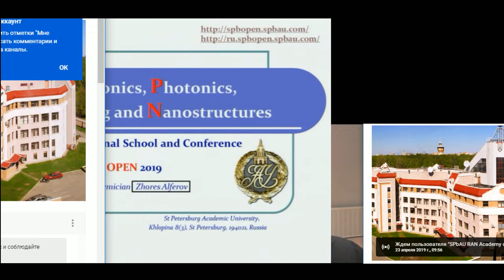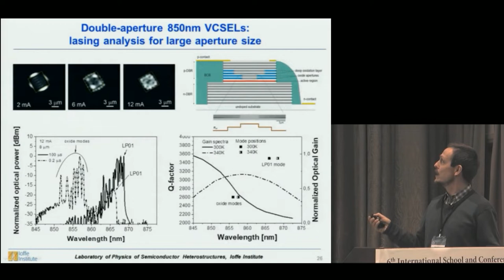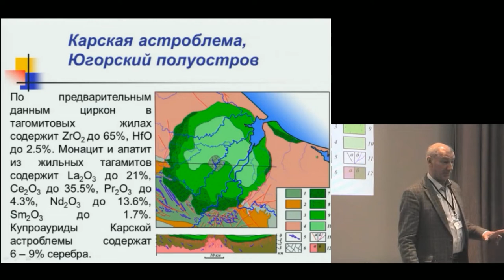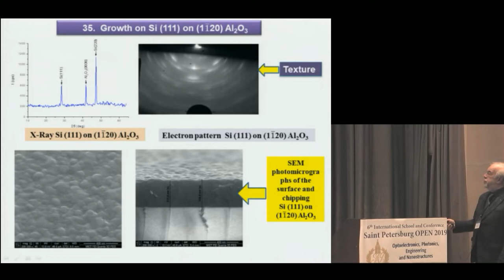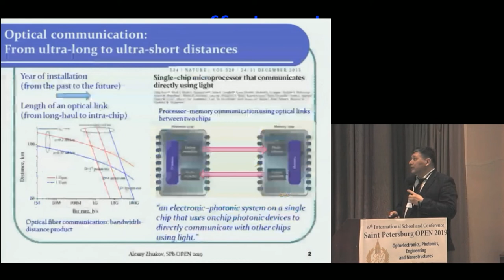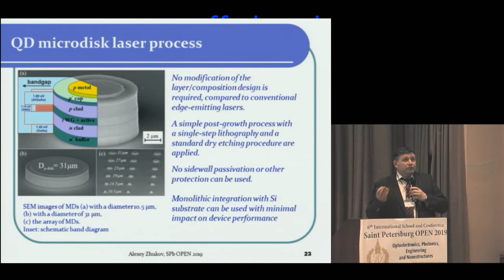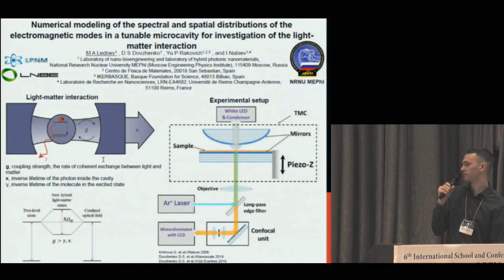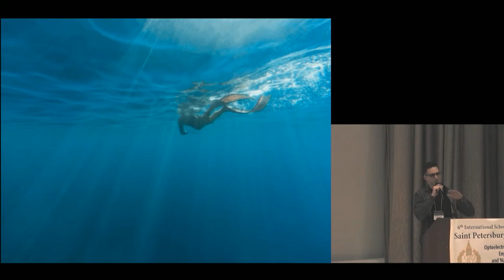6th International School and Conference on Optoelectronics,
6th International School and Conference on Optoelectronics, Photonics, Engineering and Nanostructures «Saint Petersburg OPEN 2019»
Saint Petersburg, April 22-25, 2019